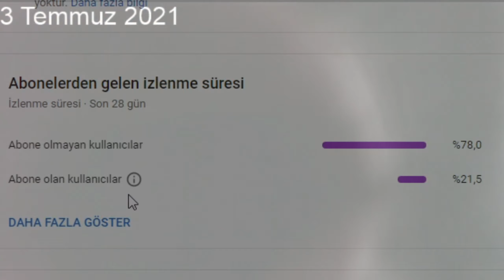hypixele girmeyin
Merhaba millet, ben Detmot. bu kanaldaki amacım sizleri eğlendirmek ve 1 saniye bile olsa güldürmek. elimden geldiğince kaliteli ve güzel videolar hazırlamaya çalışıyorum. İyi seyirler.

hypixel,hypixele nasıl girilir,hypixele girmeyin,minecraft hypixel,hypixel bedwars,hypixel türkçe,craftrise,craftrise bedwars,detmot